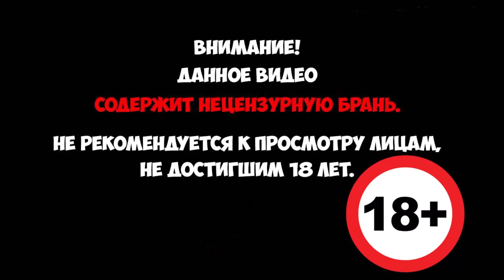My Memory of Us - Нас обманули! #6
История в игре My Memory of Us излагается с точки зрения двух друзей, которые дополняют друг друга. У каждого из них есть свои умения: девочка может быстро бегать, а мальчик – перемещаться незаметно для окружающих. Но только в команде они смогут преодолеть все трудности. Ты же просто хочешь повеселиться с подругой. Ну так вперед! Бери ее за руку и узнай, что за приключения ждут тебя снаружи. Когда вы вместе, вас ничто не остановит.